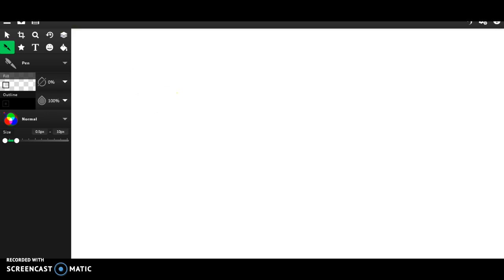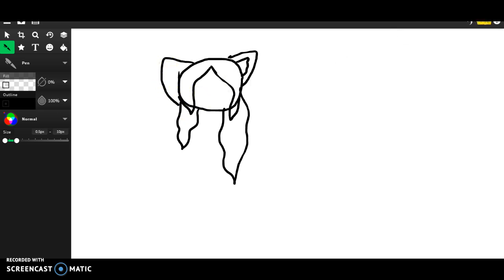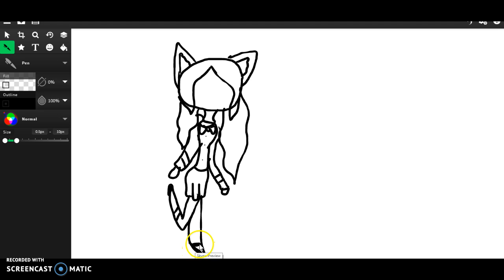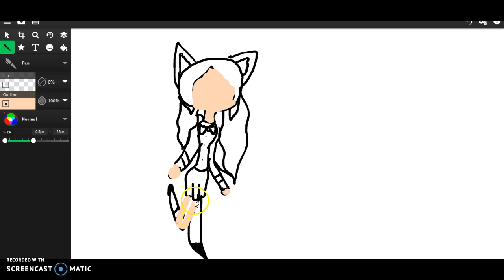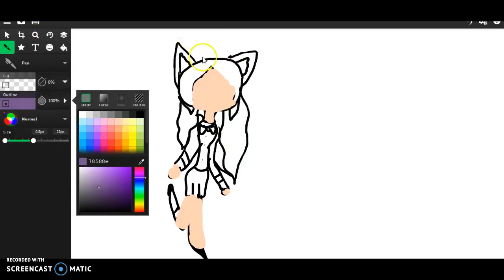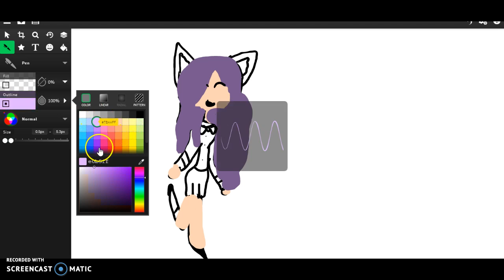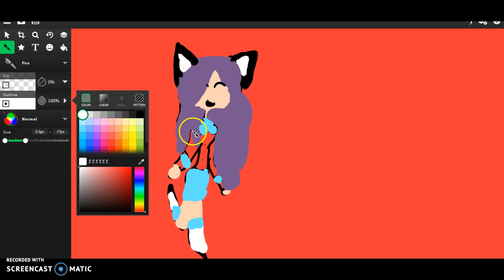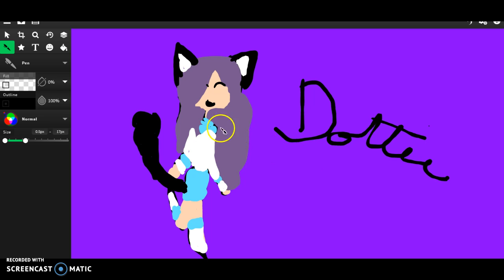Dottie The Werewolf (Aphmau)